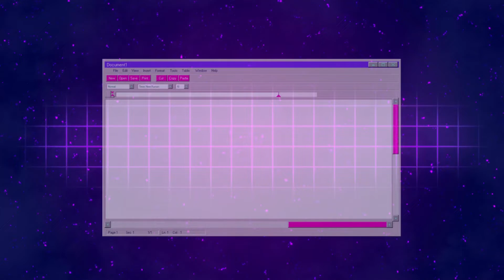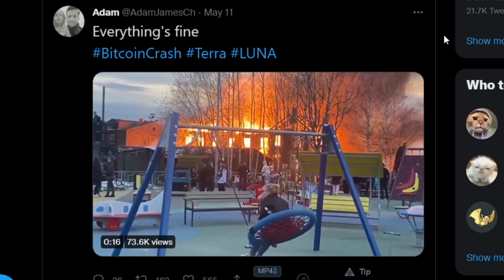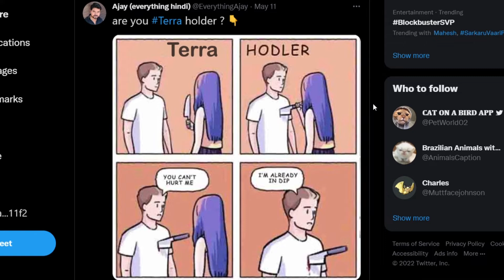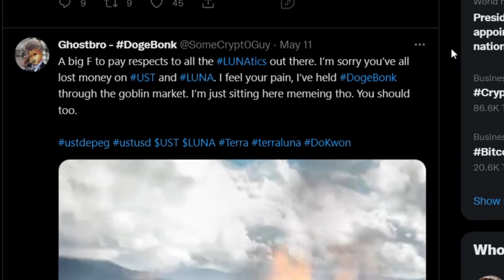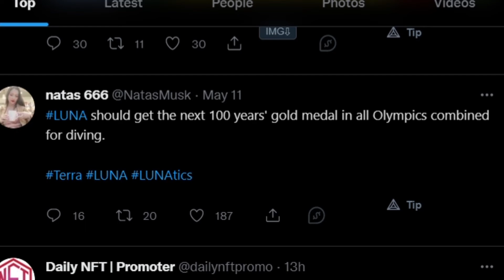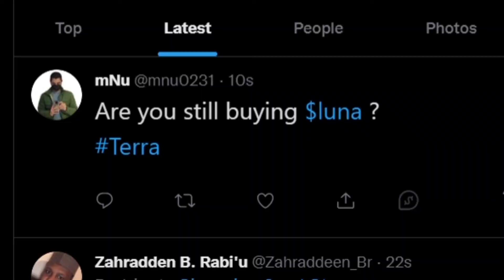Terra (luna) to the moon